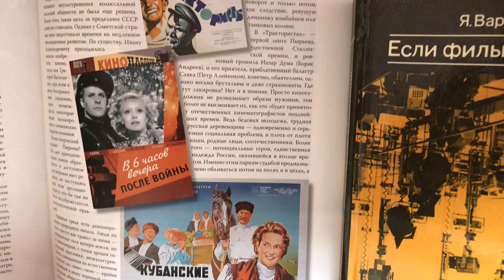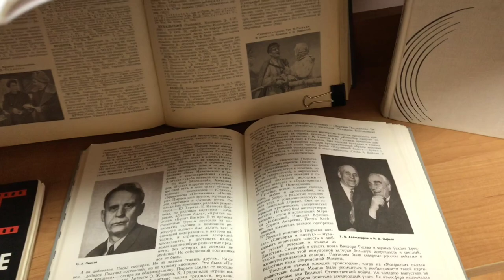Обзор выставки «Углубленный драматизм»